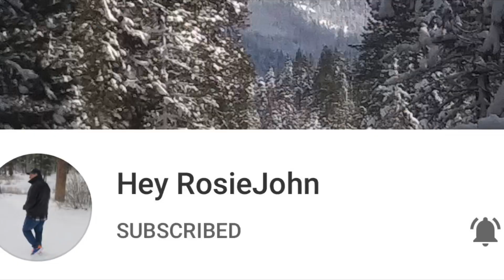LAS VEGAS SOUVENIRS | GIFTS FROM A SPECIAL FRIEND | HEY ROSIEJOHN | THANK YOU SIS